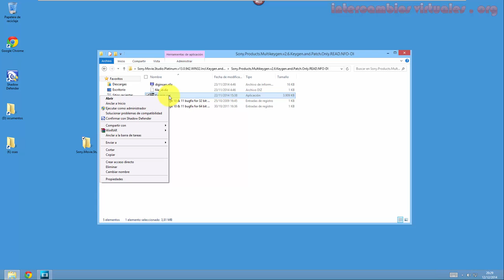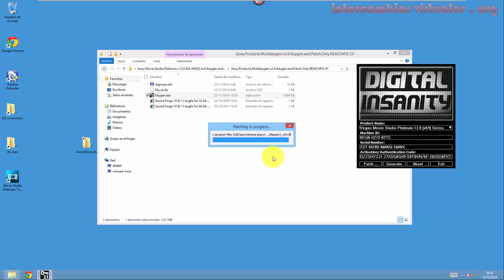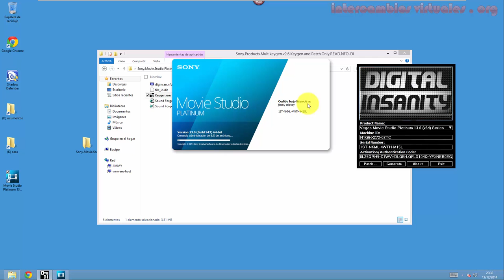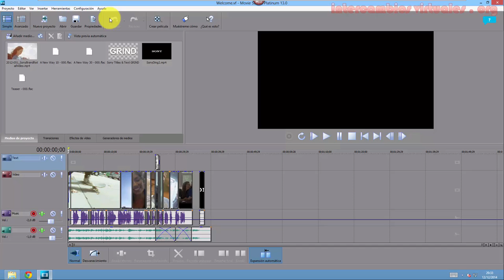Sony Movie Studio Platinum 13 Instalación y Activación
Sony Movie Studio Platinum 13 Instalación
Sony Movie Studio Platinum 13 Activación